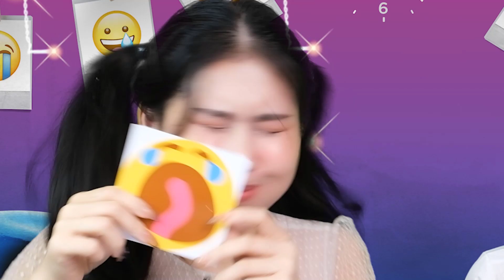Mukbang Eating with EMOJI Challenge 이모티콘으로 음식 먹기 먹방 TikTok Funny Video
► Project participants:
- Foods ideas & creations: Luber
- Scriptwriter: Yang Long - Luber
- Cast: Lucy - Luna
- Camera operator: HuuVy
- Ideas and design photo: HuuVy - NCMT
- Ideas and Video effect editor: Zenitsu
- Sounds Effect Editor: Yang Long
- Censor: Rosa Julia

► I know you have many choices...! Thank you so much for coming here!

- © Copyright by Lucy Luna -